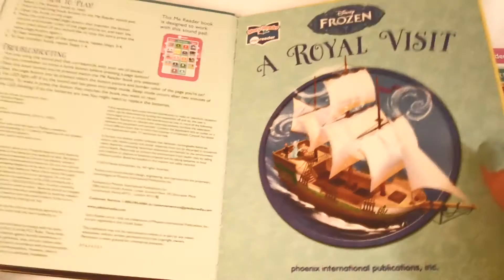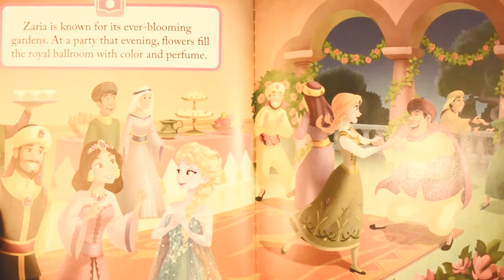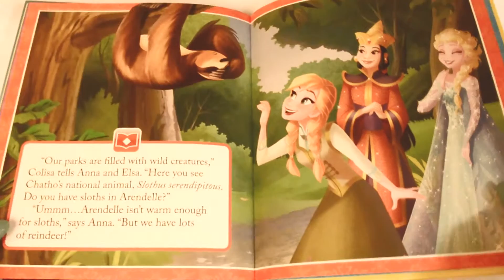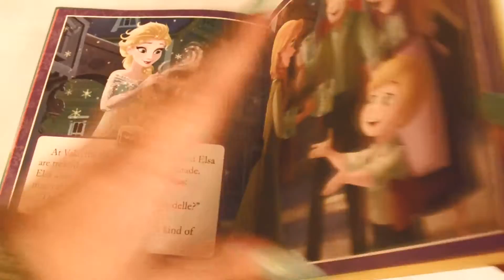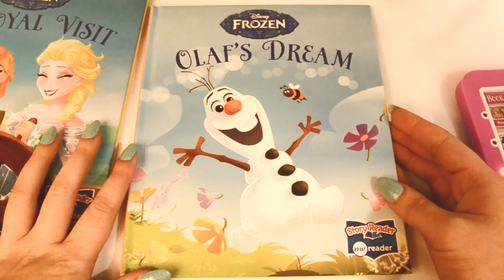MeReader(Frozen)-A Royal Visit-Part 3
A Royal Visit
By: Disney